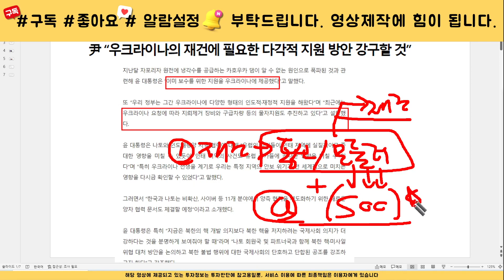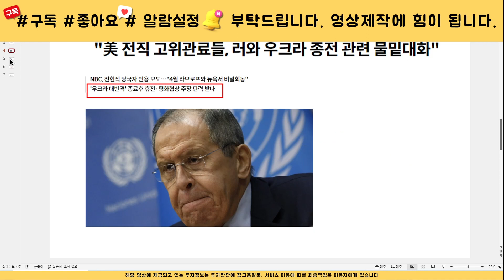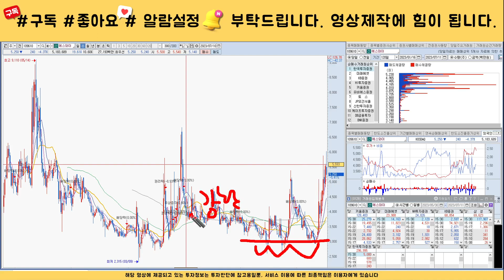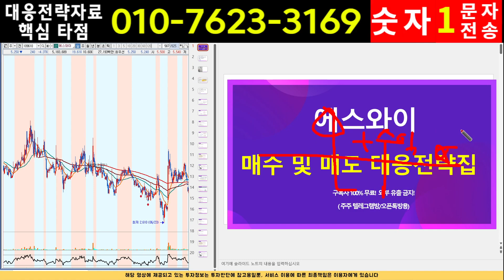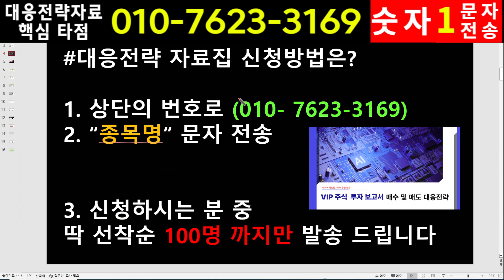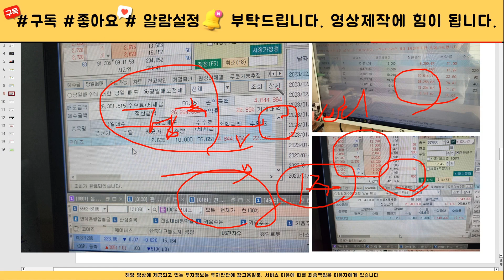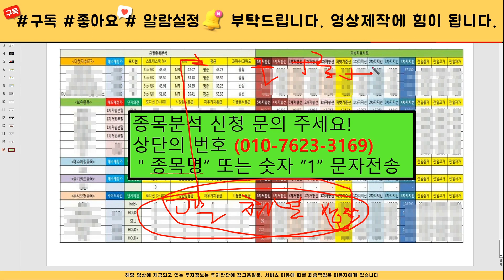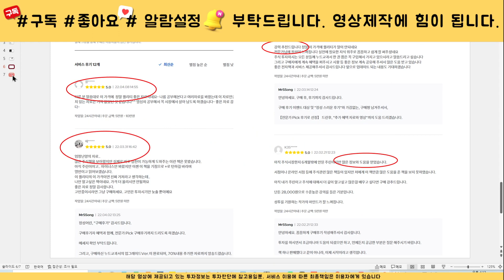[주식]에스와이 - 핵심대응전략 주가 모멘텀 분석! 이 영상하나로 끝! 목표가는 결국 여깁니다